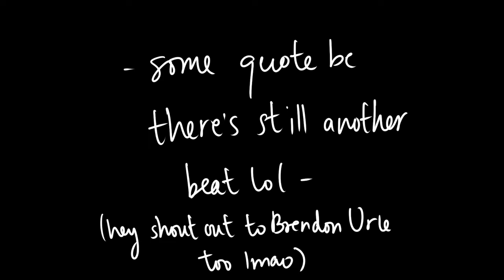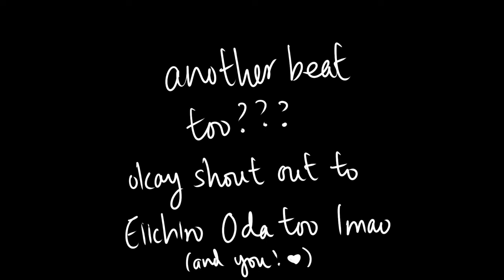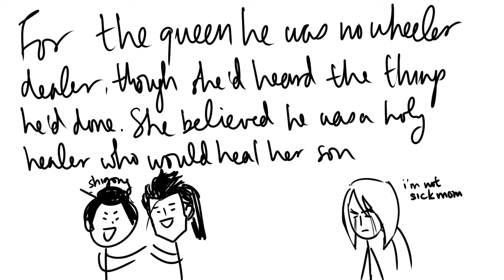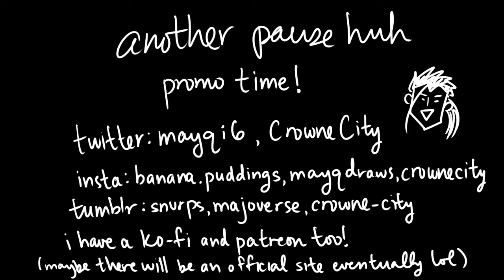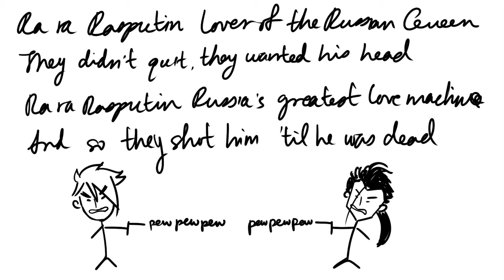The Devil in Crowne City PMV: Ra Ra Raspufang (WIP1)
YEET it's an amv/pmv in the works about bai fang, one of the stars of crowne city!! this is the project i've been writing for nanowrimo this month, and guess what it's his BIRTHDAY today on 11/17/19! he's 20! happy birthday ya bastard!! suuuper incomplete but i really wanted to get this up for his birthday haha.
i might fix this description later because i'm tired but here you go enjoy follow me on the promo stuff love ya have a good one